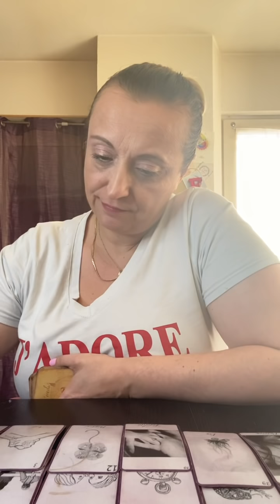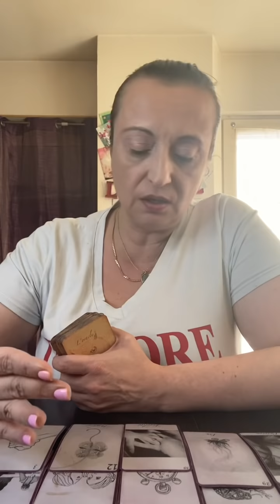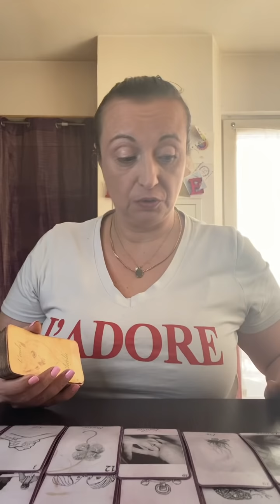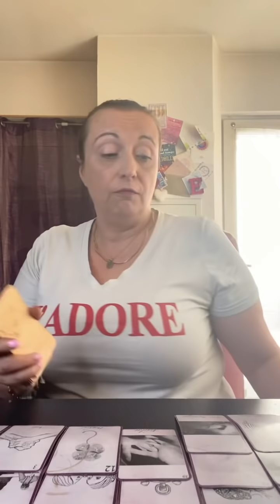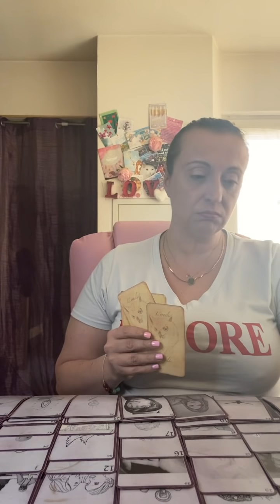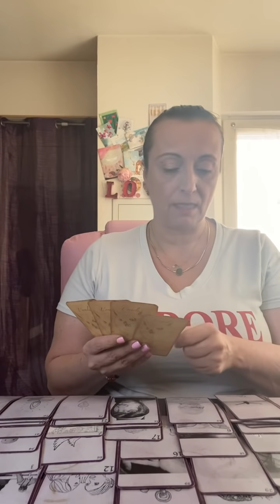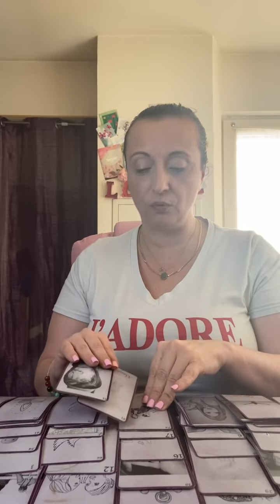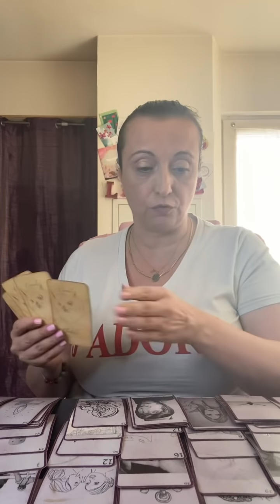Ton autre se confie à des amis concernant sa compagne qui le trompe